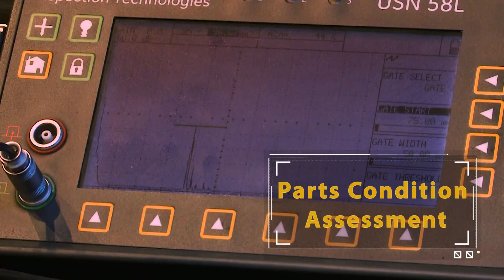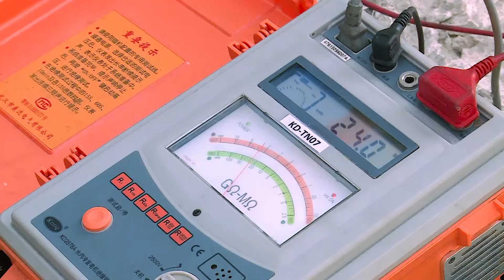EPS - 540 MW STEAM TURBINE OVERHAUL MÔNG DƯƠNG 1 POWER PLANT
With more than 20 years of experience in Power Plant operation and maintenance, EPS provides Mong Duong 1 Power Plant with overhaul services for steam turbines enabling stable, reliable and economic operation